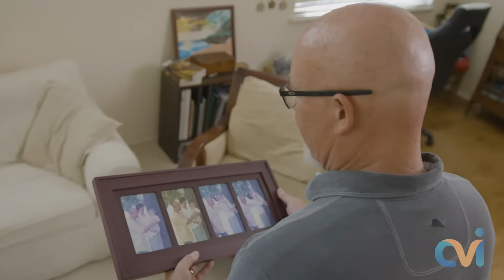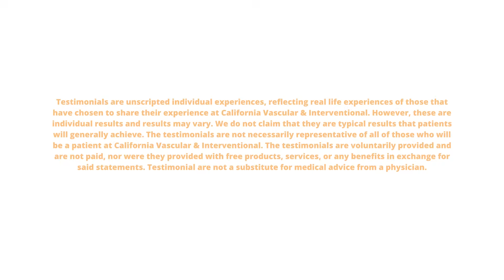Large Thyroid Nodule Radiofrequency ablation RFA Patient Testimonial Review Risks Results Procedure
Radiofrequency ablation (RFA) is an outpatient non-surgical treatment for benign thyroid nodules. This innovative treatment is performed in our office with local numbing medication and is well tolerated. Patients walk out of the office with just a Band-Aid. ⁣⁣⁣
👍🏼No major incision or scar⁣⁣⁣
👍🏻No stitches ⁣⁣⁣
👍🏾No major downtime⁣⁣⁣
👍No surgical drains ⁣⁣⁣
👨🏻‍⚕️This treatment is performed by our advanced image-guided specialist that is trained in both ablation and thyroid embolization, and performs over 2000 ultrasound procedures yearly. ⁣⁣⁣
⛑️RFA has been around for over a decade and initially used by Interventional Radiologist for the treatment of cancers, such as the liver and lung. Interventional Radiologist now use microwave and cryoablation (freezing) for cancerous tumors. RFA however is well suited for the treatment of thyroid and parathyroid lesions. ⁣⁣⁣
🩺How does RFA work? A special probe is placed into the nodule using ultrasound guidance. This probe then heats up the tissue using a radiofrequency. The heated tissue then shrinks and dies over time similar to cancerous tumors treated with ablation in other organs. ⁣⁣⁣
🩺Successful outcome requires skill and experience in visualizing the thyroid in 3D while watching a 2D ultrasound image during the ablation 👨🏽‍⚕️Our Double Board Certified MD is specifically trained in ablation of soft tissue and bony tumors. ⁣⁣
𝐂𝐨𝐧𝐭𝐚𝐜𝐭 𝐨𝐮𝐫 𝐈𝐧𝐭𝐞𝐫𝐯𝐞𝐧𝐭𝐢𝐨𝐧𝐚𝐥 𝐑𝐚𝐝𝐢𝐨𝐥𝐨𝐠𝐢𝐬𝐭 𝐰𝐡𝐨 𝐬𝐩𝐞𝐜𝐢𝐚𝐥𝐢𝐳𝐞𝐬 𝐢𝐧 𝐀𝐛𝐥𝐚𝐭𝐢𝐨𝐧 𝐓𝐞𝐜𝐡𝐧𝐢𝐪𝐮𝐞𝐬:⁣⁣⁣⁣